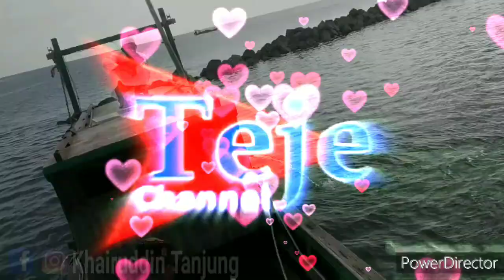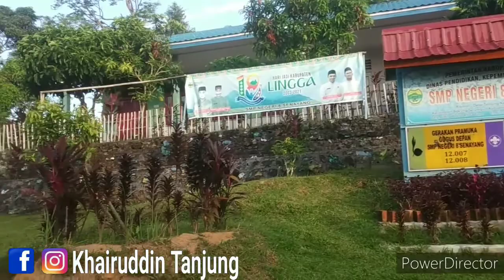Pulau Tanjung Kelit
utk sampai ke sini dari punggur batam ongkos 180 rb atau dari sei tanam ongkos 15 rb. perjalanan sekitar 2 jam lebih